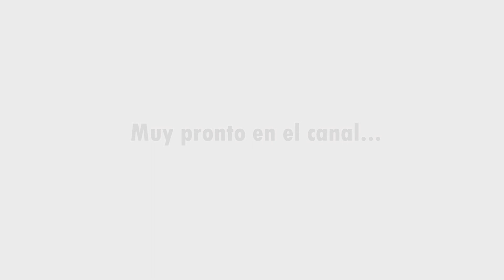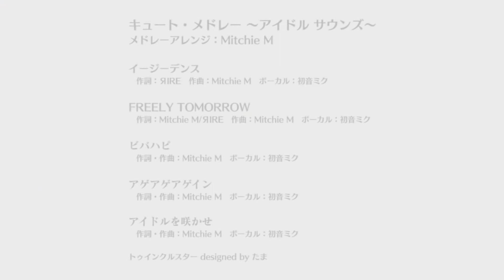CUTE·MEDLEY By Mitchie M - SUB ESP - «ESPECIAL PROJECT DIVA X»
¡Aqui os traigo un gran especial! Como muchos sabreis dentro de poco saldra a la venta el juego Project DIVA X, y pues como es nuevo, lo traere al canal subtitulando las canciones que contiene al español.
Este remix especial me enamoró en el momento que lo vi, es mas, Mitchie M es mi compositor favorito de canciones de Hatsune Miku :3
Y pues que mejor que traerlo al canal jijji, espero que os guste mucho!
Ah, esto no significa que no suba Project MIRAI, subire los dos, asi será mas entretenido el contenido. -Ole rimaza-

Si te han gustado estas canciones, ¡prueba a escuchar estas del mismo creador!:

- Creador original: Mitchie M -
- Subtitulos y tiempos en Español: Eiveon Yellowrings -